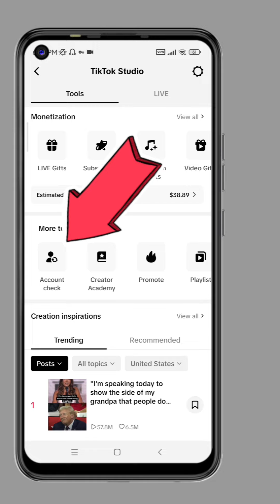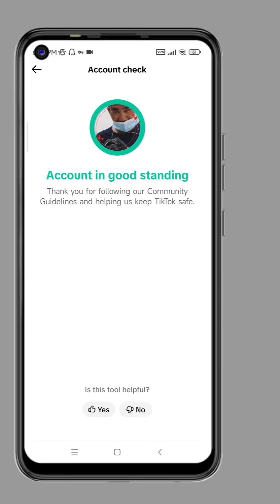How To Check Your TikTok iD | टिकटक आईडि चेक गर्ने तरिका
धन्नेवाद 🌹

DBLGYAN
Thanks suppots me
धन्नेवाद